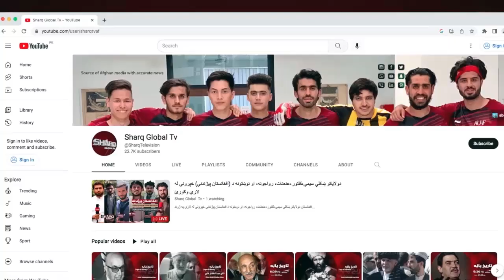موضوع افغانستان ته داسلامي همکاریوسازمان دپلاوي سفر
میلمه    : حاجې جمعه الدین(ناصرې ) قومی مشر اوشنوونکی
میلمه      : جهانزیب  (ځلاند)  ټولنیزفعال